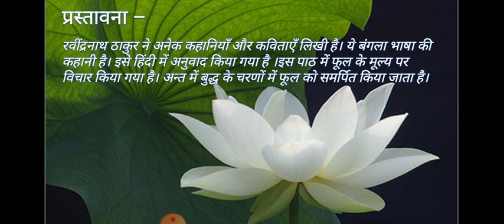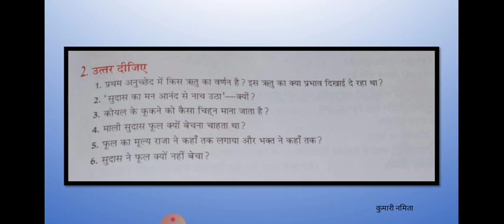पाठ - फूल का मूल्य ,कक्षा -अष्टम,( कुमारी नमिता)